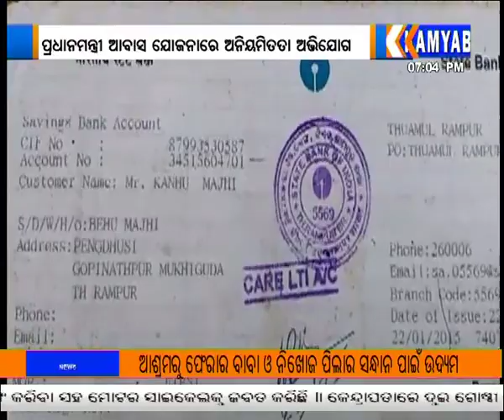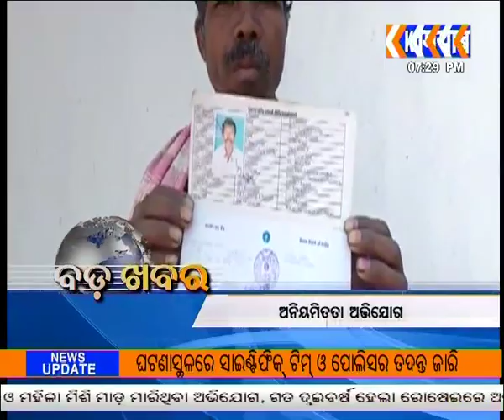250119 7PM NEWS UPLOAD